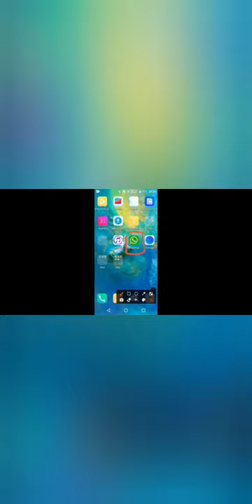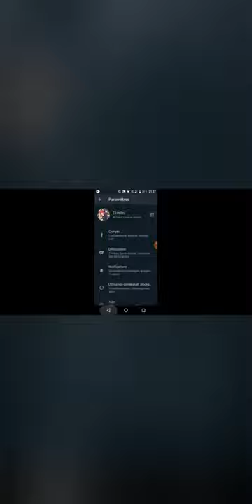Comment activer le mode sombre sur whatsapp Whatsapp officiel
A fin le mode sombre pour whatsapp. Regardez la vidéo n'oublie pas de vous abonnés,commenter et likez